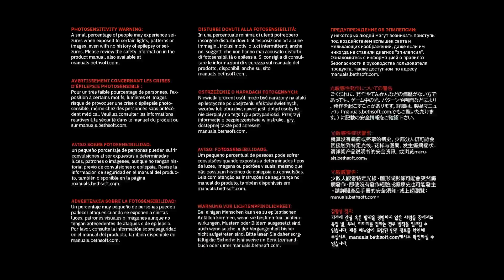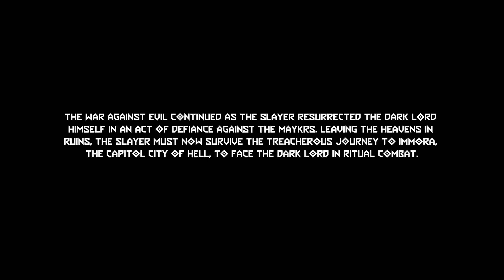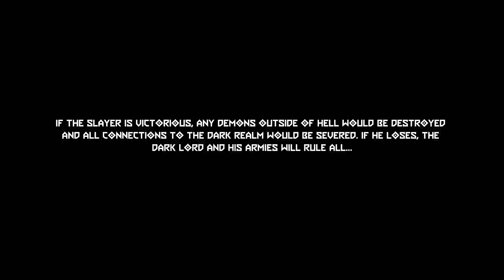Doom Eternal.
DOOM STREAM